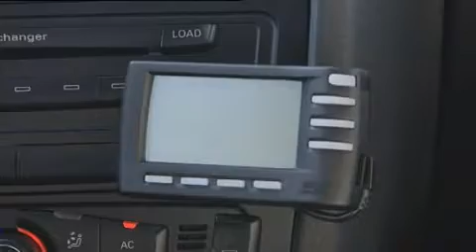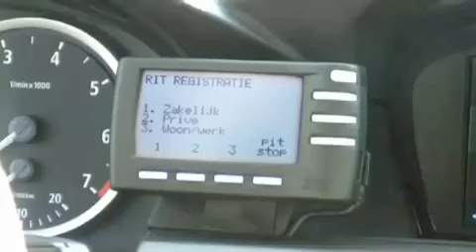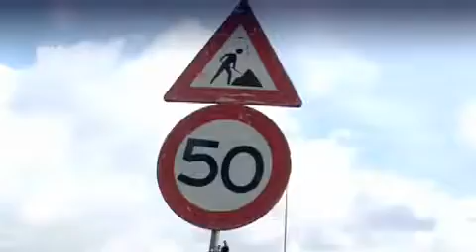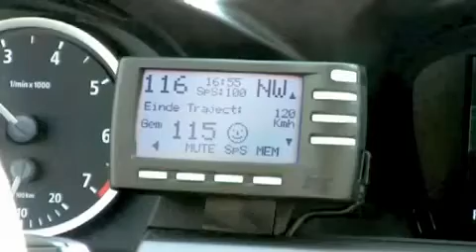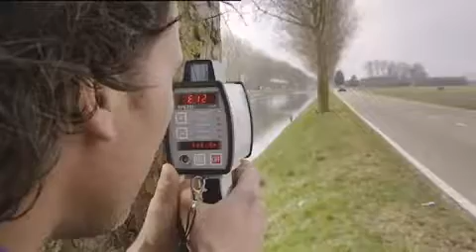Stinger DSI Autowereld 2009